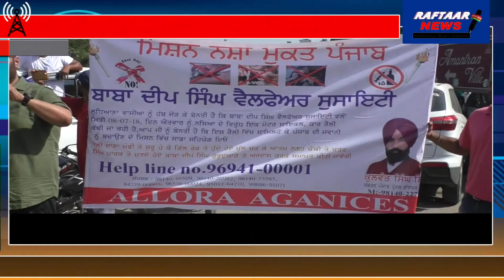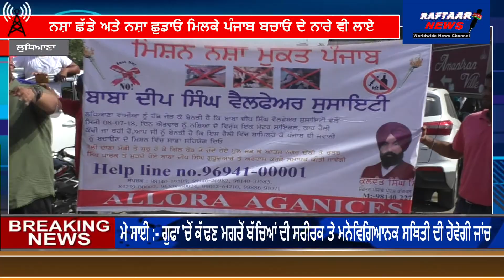ਬਾਬਾ ਦੀਪ ਸਿੰਘ ਵੇਲਫ਼ਰੇ ਸੋਸਾਇਟੀ ਦੇ ਆਹ੍ਵਾਨ ਵਿਚ ਨਸ਼ਾ ਵਿਰੋਧ ਰੈਲੀ ਨਿਕਲੀ ਗਈ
ਕਈ ਲੋਕਾਂ ਨੇ ਵਾਹਿਗੁਰੂ ਜੀ ਨੂੰ ਅਰਦਾਸ ਕਰ ਕੇ ਮੰਗੀ  ਨਸ਼ਾ ਵੇਚਣ ਅਤੇ ਨਸ਼ਾ ਕਰਨ ਵਾਲਿਆਂ ਲਈ ਸਦਬੁਧੀ
ਯੁਵਾ ਪੀੜੀ ਨੂੰ ਮਾਨਸਿਕ ਅਤੇ ਸਰੀਰਿਕ ਤੋਰ ਤੇ ਅਪੰਗ ਬਣਾ ਰਿਹਾ ਨਸ਼ਾ :- ਕੁਲਵੰਤ ਸਿੱਧੂ
ਏਡੀਸੀਪੀ ਗੁਰਪ੍ਰੀਤ ਕੌਰ ਪੁਰੇਵਾਲ ਨੇ ਰੈਲੀ ਨੂੰ ਚੰਡੀ ਦਿਖਾ ਕੀਤਾ ਰਵਾਨਾ
ਨਸ਼ਾ ਛੱਡੋ ਅਤੇ ਨਸ਼ਾ ਛੁਡਾਓ ਮਿਲਕੇ ਪੰਜਾਬ ਬਚਾਓ ਦੇ ਨਾਰੇ ਵੀ ਲਾਏ